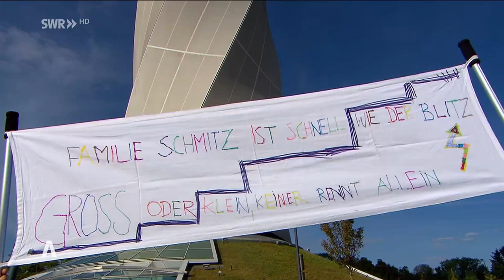Verena Schmitz beste Deutsche beim Towerrun in Rottweil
Kaum zu glauben, dass man sich das freiwillig antut: 1390 Treppenstufen so schnell wie möglich nach oben laufen und dabei 232 Höhenmeter überwinden. Und doch waren heute morgen rund 1200 Teilnehmer beim ausverkauften Towerrun in Rottweil am Start. Regelmäßig wird der Fahrstuhl-Versuchsturm von ambitionierten Hobbysportlern und Profis gestürmt. Mit dabei heute im Teilnehmerfeld auch die Deutsche Meisterin Verena Schmitz aus Konstanz.